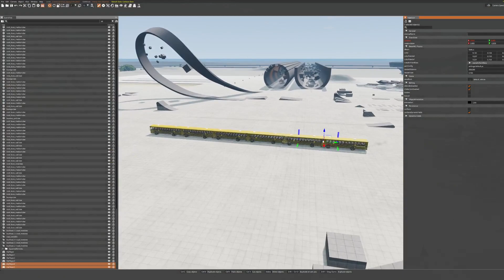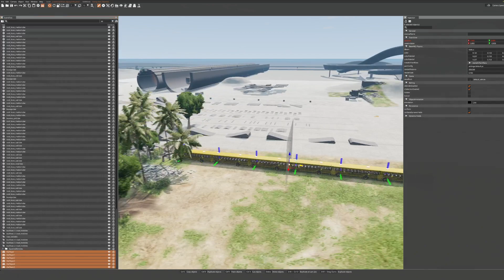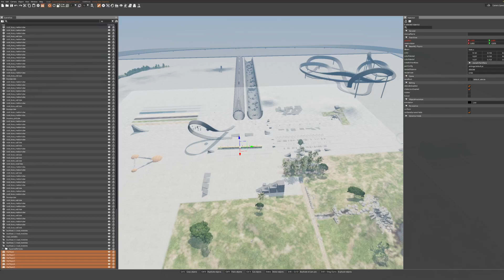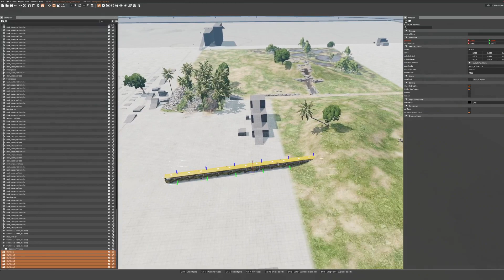Just Driving #19 ~ Beamng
Beamng.Drive is a fun game.